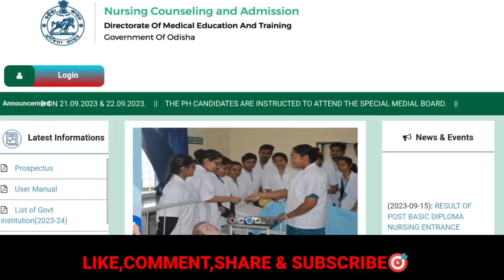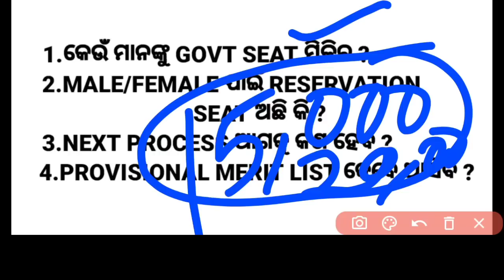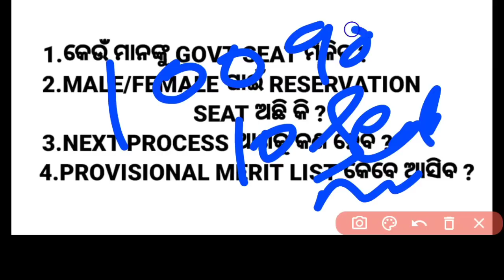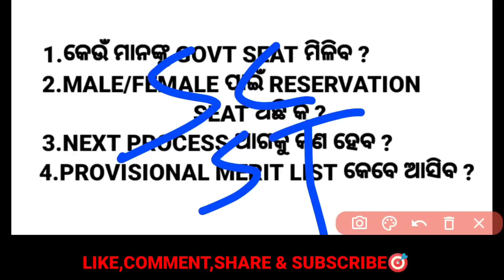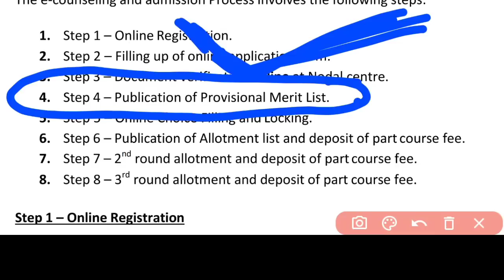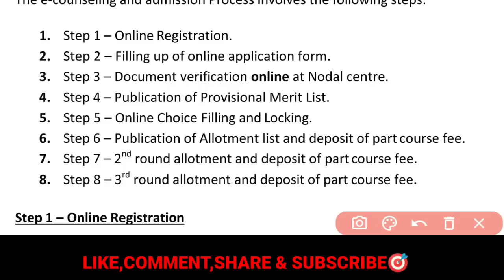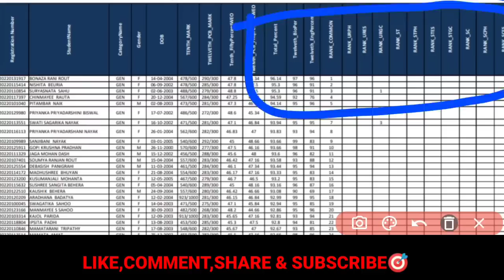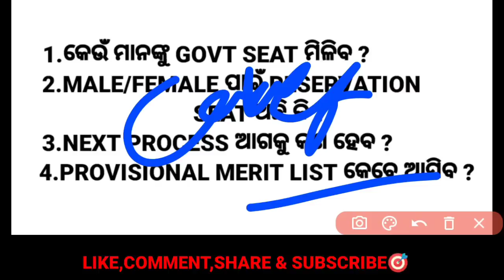ODISHA NURSING ADMISSION GOVT SEAT❓NEXT PROCESS❓PROVISIONAL MERIT LIST କେବେ❓RESERVATION❓WATCH NOW▶️